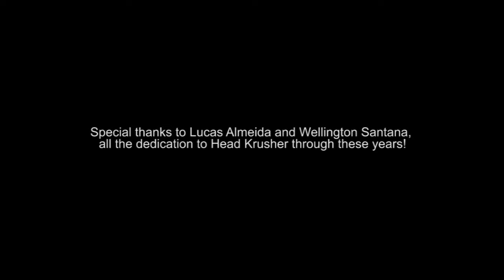Head Krusher - Beyond the Skies (Official Video)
Track from album Inner Curse
Label: Faminttus Records
Produced by:  Daniel Sanchez